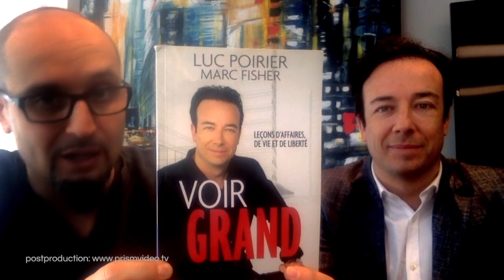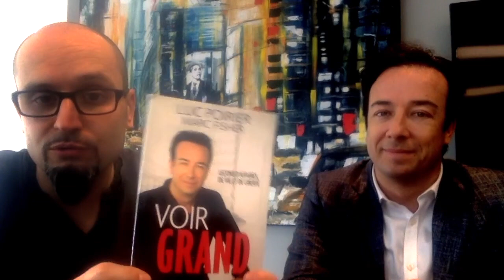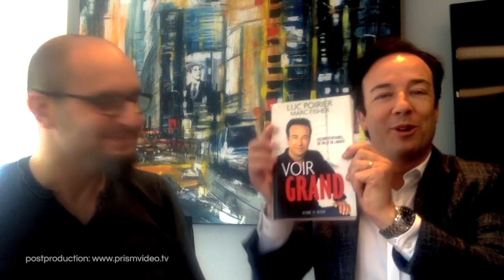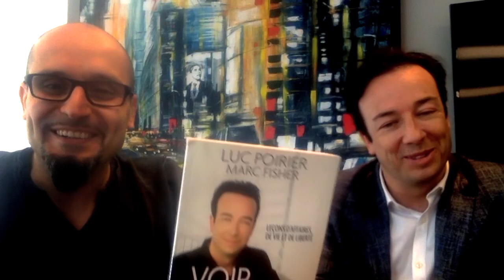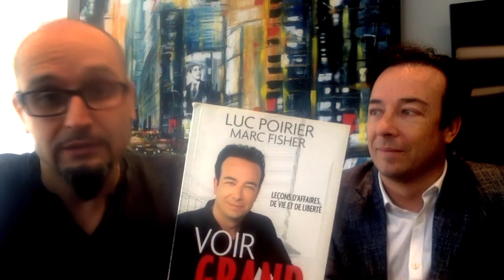Voir grand : le livre de Luc Poirier pour entreprendre et réussir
Fred Colantonio interviewe à Brossard (Montréal) Luc Poirier pour son livre "Voir grand - Leçons d'affaires, de vie et de liberté", à découvrir

Fred Colantonio est fondateur de L'attitude des Héros ® ), communauté qui inspire à passer à l'action pour vivre une vie à la hauteur de nos aspirations et devenir nos propres Héros.